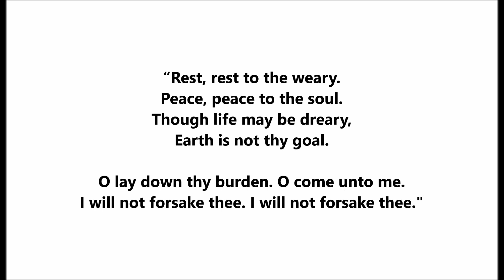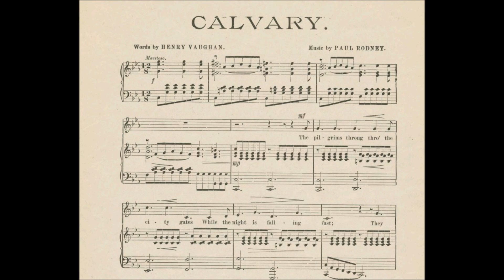"Calvary" sacred song = music by Paul Rodney, lyrics by Henry Vaughan 1908 cylinder Frank C. Stanley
"Calvary"

Frank C. Stanley

Indestructible Record 829

1908

Lyrics by Henry Vaughan

The pilgrims throng thro' the city gates
While the night is falling fast;
They go to watch on Calvary's hill
Ere the twilight hours are past;
Though dark be the way, with eyes of faith,
They gaze on His Cross above;
And, lo! from each heart, The shadows depart,
As they list to His words of love,

"Rest, rest to the weary, Peace, peace to the soul;
Tho' life may be dreary, Earth is not thy goal,
O lay down thy burden, O come unto Me,
I will not forsake thee, I will not forsake thee,
I will not forsake thee, Tho' all else should flee."

Far, far, away, o'er the dream of years
They hear the voice of the King
Where, O Grave, where is thy victory,
And where, O Death is thy sting?
Captive He leads them for evermore;
While weary pilgrims rejoice;
For looking on high to the Cross He bore,
The faithful shall hear His voice,